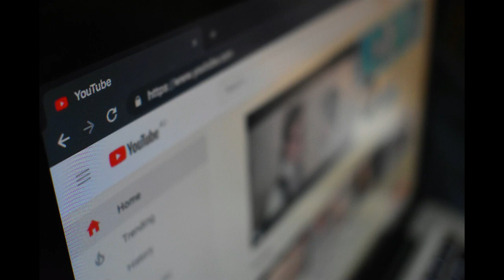Psiquiatra ateo termina debate con Agustín Laje citando la biblia Rep Dom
En un acalorado debate entre el medico psiquiatra dominicano El Dr. Héctor Guerrero Heredia  quien realiza un programa radial de carácter medico filosófico y científico pudo concretizar un encuentro con el Escritor de origen argentino Agustín Laje, quien fue invitado al país para tratar el tema de las tres causales.